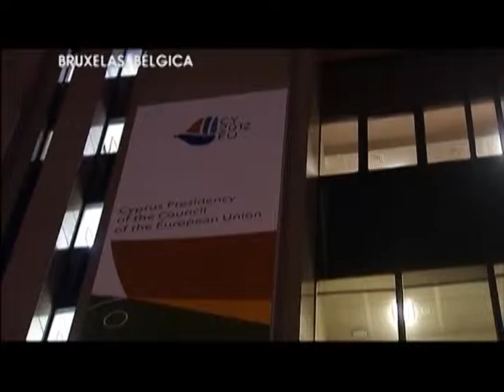FMI decide se vai emprestar dinheiro para país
Apesar da Grécia ter apresentado um orçamento para 2013 repleto de cortes de gastos públicos no domingo, a medida parece não ter sido suficiente para agradar os credores internacionais.